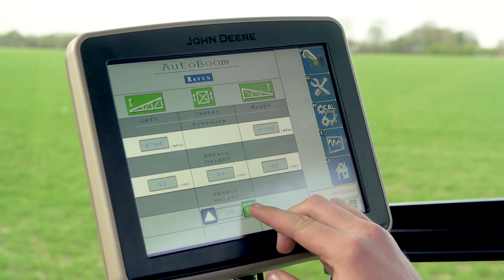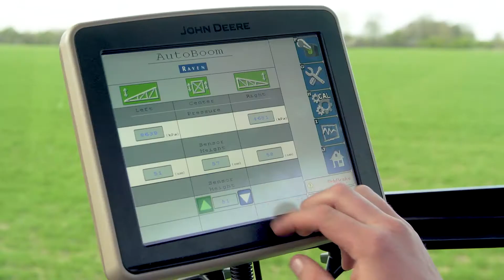Syngenta - How to Control Spray Drift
Syngenta highlights 4 main areas to consider when it comes to reducing spray drift.

Pre-emergence applications can be high risk for spray drift.
Product drift not only reduces efficacy but also risks contaminating ‘non target’ areas.

Follow James Thomas steps from this video to see how they will make a difference to your pre-emergence performance this season.